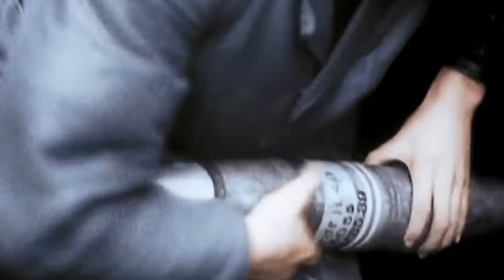The Shocking Deaths of 3 U-Boat Commanders